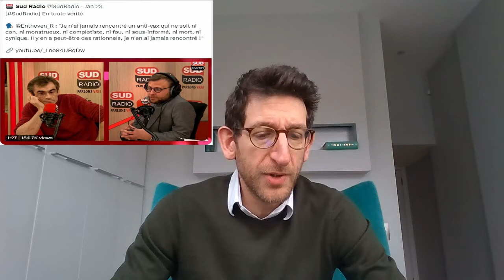Raphaël ENTHOVEN: Covid et trahison des intellectuels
Beaucoup d'intellectuels sont passes a cote des questions philosophiques essentielles qui se sont posees depuis 2 ans de crise covidienne.